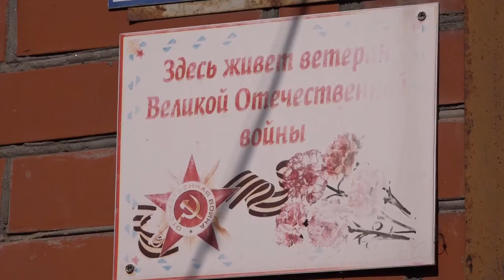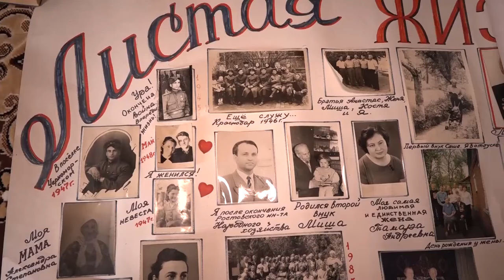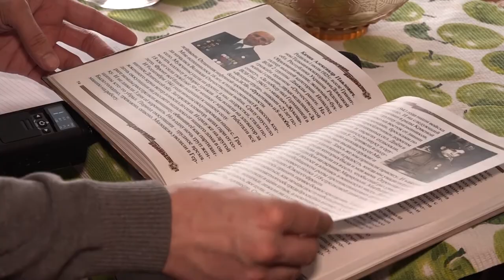Рубрика 75 лет победы 1945-2020! А. П. Кичик ветеран ВОВ